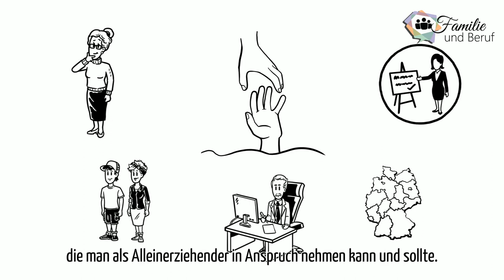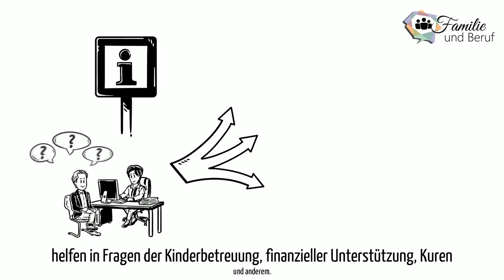Familie und Beruf, Kind und Familie, Alleinerziehende - Teil 1